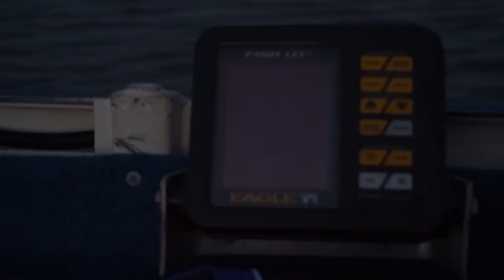How to catch live mullet in the river VLOG #017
Was a great day outbox the boat. didn't catch as many fish as I would have like but still very beautiful out there. We show you a little on how to catch mullet from the river feed a pelican and have some fun. Hope you enjoy and ill see you all tomorrow.